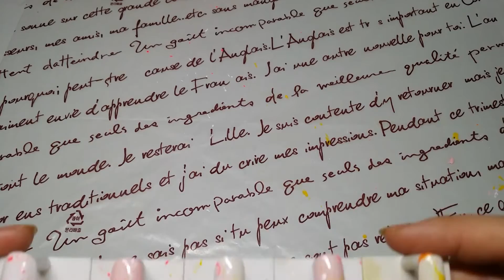[썬나TV] 20화 빨대를 이용한 네일아트 1탄! (Ssunna TV - Sip Stick Straw Nail Art)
빨대를 이용한 네일아트 1탄!
Sip Stick Straw Nail Art
ストローネイルアート

안녕하세요~ 썬나에요!

오늘은 빨대를 이용해 할수있는 네일아트를 준비해 보았어요~^^

독특하고 개성있는 네일이 연출이 가능하답니다 ^^

빨대는 커피빨대로 준비해 주셔야 잘되요!

마음에 드셨다면 좋아요,구독버튼 꾸욱 눌러주세요 ^^

*비닐장갑을 이용하는 방법